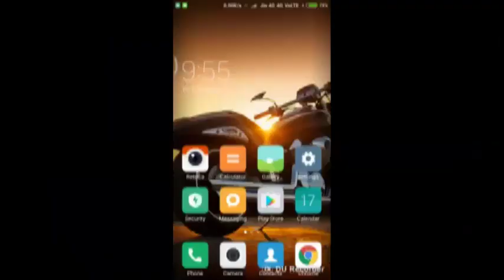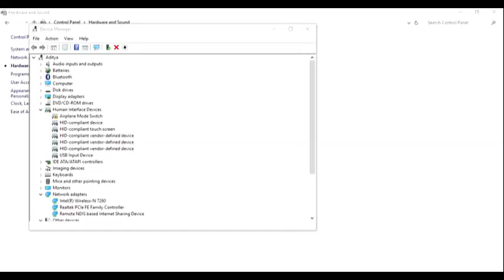How to use mobile data to access internet on PC Laptop using USB tethering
[FIXED]Use high-speed internet on your desktop or laptop from your mobile internet connectivity in less than a minute using 2 simple simple steps.